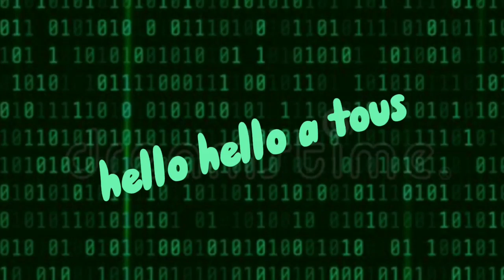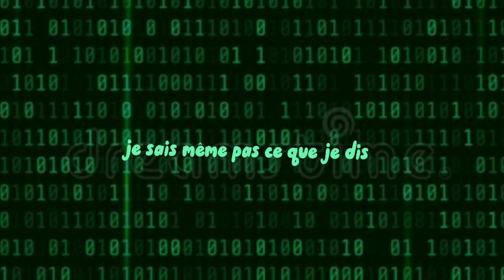🇨🇵Tubers93 et jenna.....EN COUPLE ? || d'ou vient ce couple ? || je vous dit tout !!( voice reveal )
DSL POUR LES COMMENTAIRES ILS SE DÉSATIVENT SANS ARRÊT !!!

la vidéo la plus longue que j'ai faite, j'ai souffert TwT

n'hésite pas a me dire de qui tu veux que je parle prochainement !

donc en résumé :

je vais vous parler du couple de jenna x tubers93, un couple rare de roblox, d'origine español, ce couple a beau ne pas être connu, il est celui qui détient le plus de vidéos sur tiktok est youtube, malgré mignon, il est impossible, je vous explique tout dans vidéo comme dab, merci mes ptits tonnerres 🌌💞

🇨🇵 je ferai un recap rapidos pour les américains.